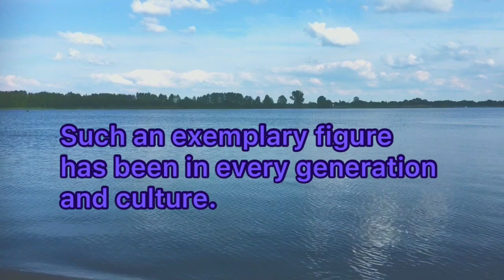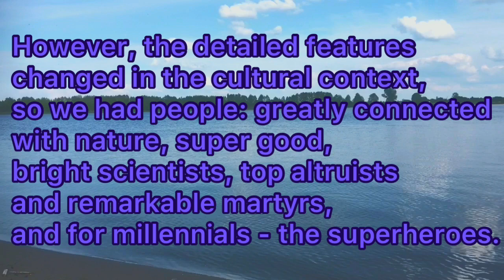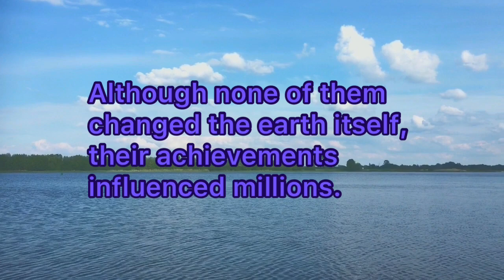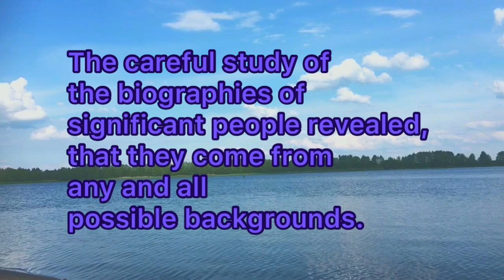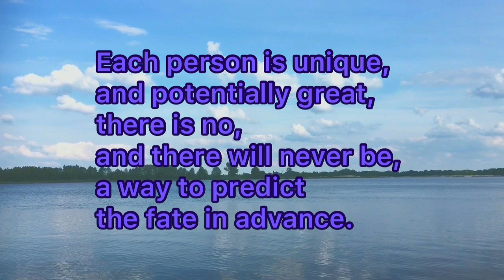04. valuations system. Evolutionary Ethics.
Who is important and who is not. How to establish a destiny of a person.

Based on the book: "The Evolutionary Ethics" by Mikolaj Kuca